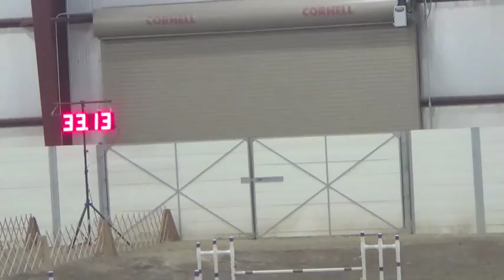Wing - QQ #10 - DKC March, 2014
Wing - still creeping the A Frame but not staring at the judge.  Work in progress.